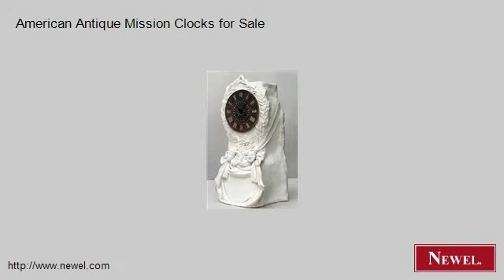American Antique Mission Clocks for Sale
- Newel.com: American Antique Mission Clocks for Sale (Newel Art and Antiques, New York City)